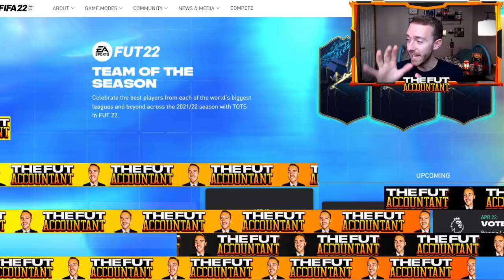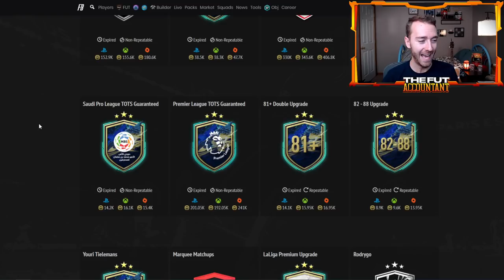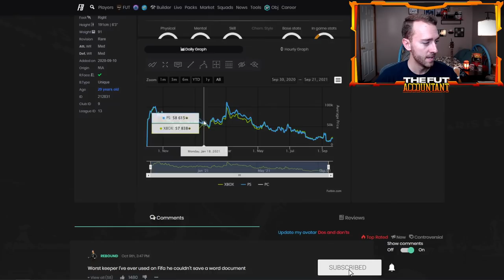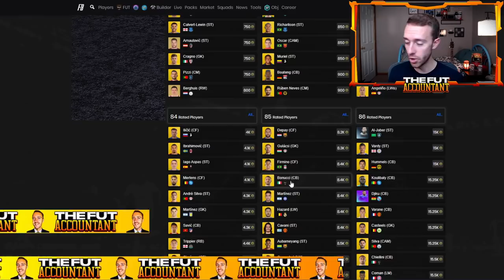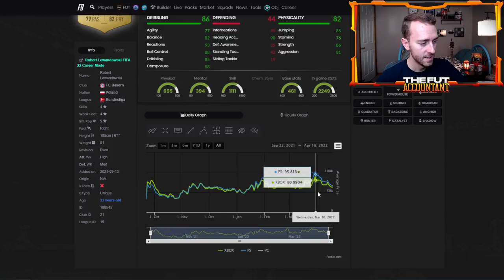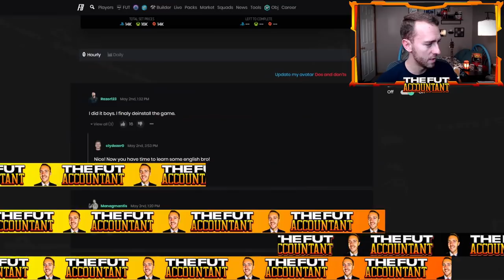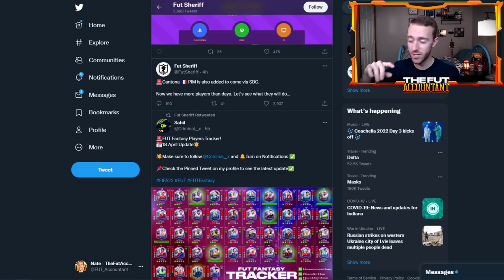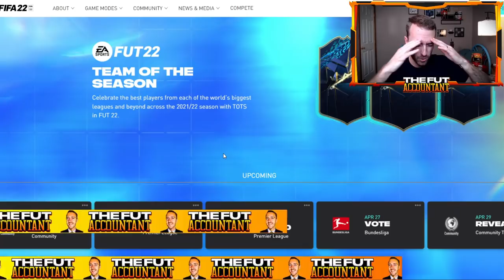TOTS PREPARATION #2! INVESTING IN FODDER DURING TOTS?! FIFA 22 Ultimate Team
TOTS Preparation #2! In today's video we take a look at investing in SBC Fodder for all the insane content that is dropped during TOTS!